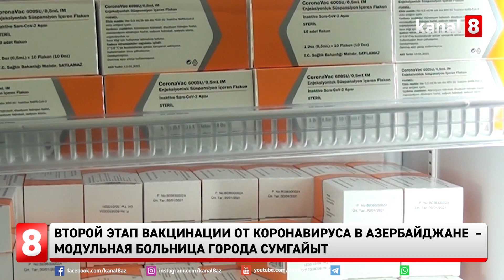Второй этап вакцинации от коронавируса в Азербайджане - модульная больница города Сумгаит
Съемочная группа Канал8 посетила больницу модульного типа при поликлинике №2 города Сумгайыт.